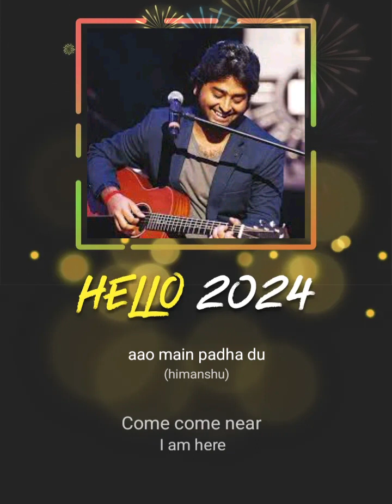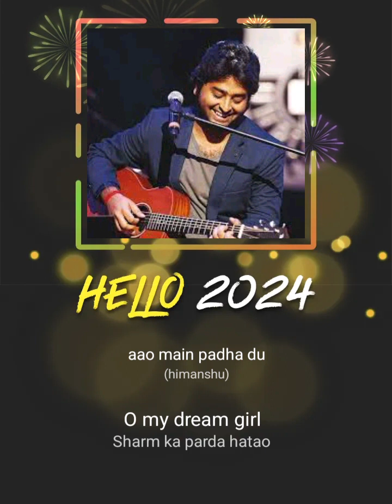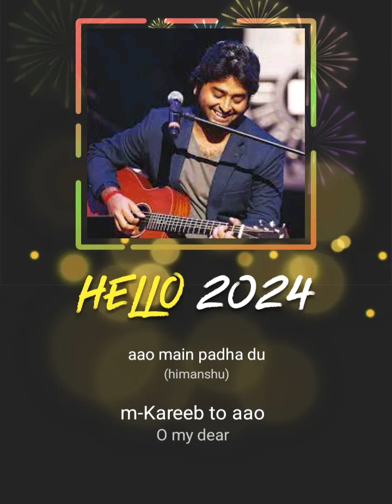Baitho yaha ....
aao main padha du#StarMaker Duet Listen to 'aao main padha du' I sang! (StarMaker, free online karaoke)